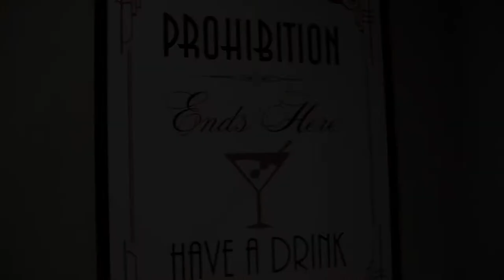Hidden Cocktail bar Menaka Siem Reap